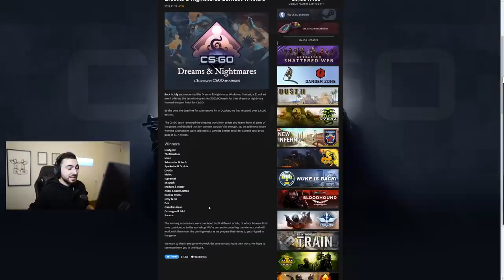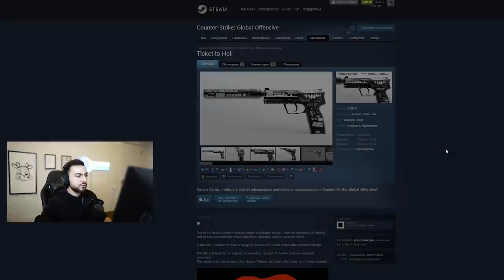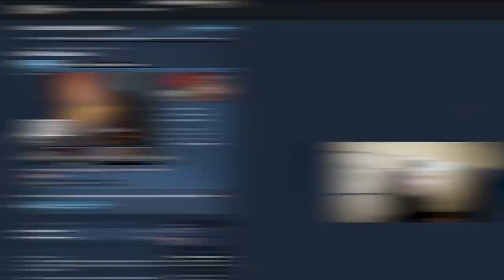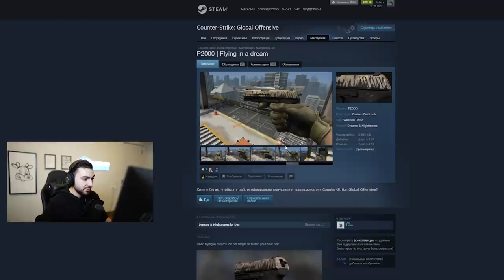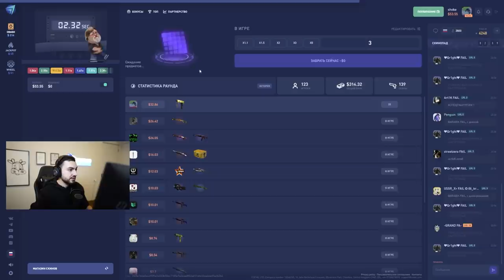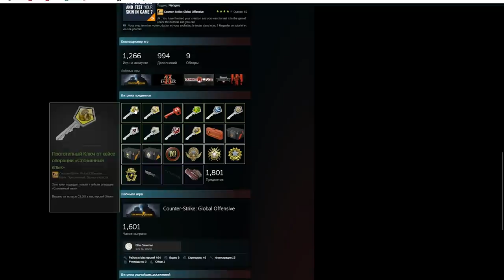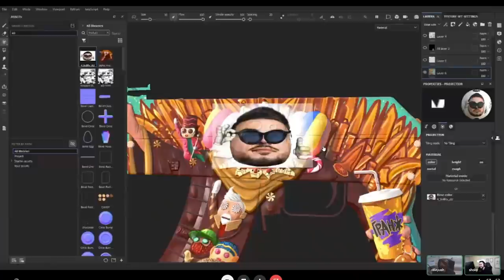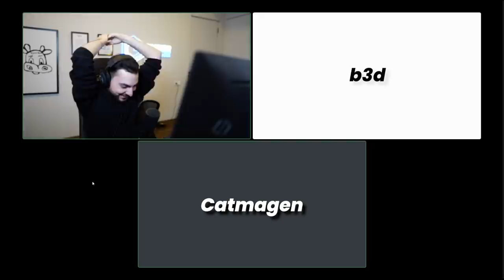VALVE заплатили им по $100.000 за скины в CS:GO – интервью с художниками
00:00 - Начало
00:33 - Знакомство с победителями
08:02 - Спонсор
08:55 - Какие были эмоции после победы?
17:19 - Как ты пришёл к созданию скинов?
19:46 - Как вы скооперировались вдвоём?
20:08 - Сколько времени заняло создание скина?
22:25 - Вы будете получать процент с открытия кейсов?
22:52 - Как выглядят выплаты от Valve?
23:53 - Сколько ты отправил работ на этот конкурс?
24:11 - Как потратишь выигрыш?
27:42 - В чём главная проблема создания скинов?
28:29 - Рисуем эксклюзивный скин
30:54 - Конец